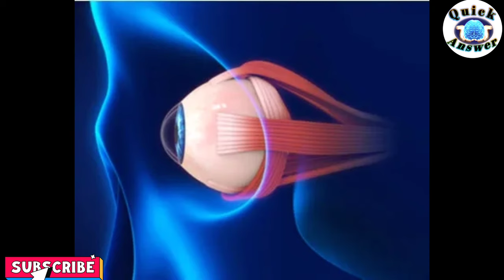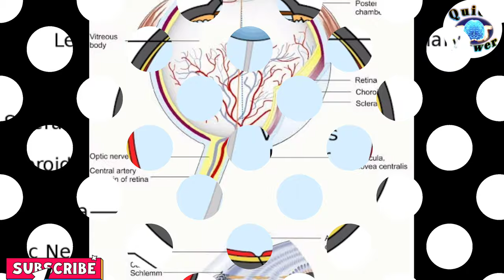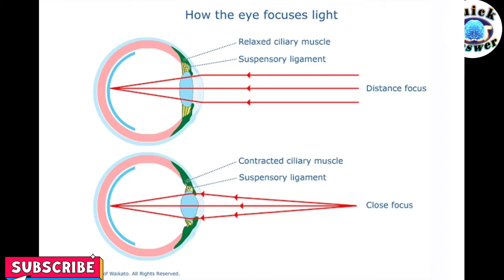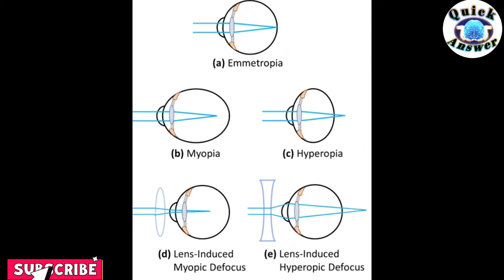eye full mechanism|| aankho ne number Kam kyu hote hai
namaskar doston doston mein nahin video main aapko aankhon ke number kam kyon hote hain aankhon ke upar concave or convex lens mein se kaun se use lens ka use kab karna chahie myopia hypermetropia kya hota hai iske bare mein Puri jankari dijiye to doston Kari aapko bhi jo achcha lage to is video ko like aur comment kijiye Apne doston dosto ke sath mein video jhar kijiye🙏🙏🔥